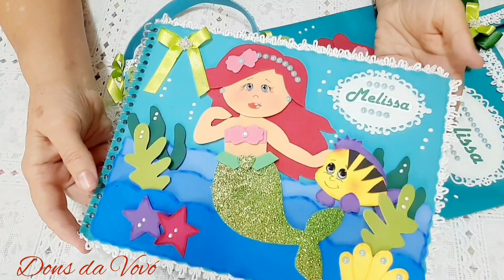Lembrancinha Volta às Aulas e Dia das Crianças/Fácil e Barata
Olá. No vídeo de hoje trago uma ideia de lembrancinha volta as aulas, dia das crianças ou festa infantil.
Uma sugestão para decoração de caixas de lápis de cor ou canetinhas.
Você pode fazer no tema que desejar.
Muito fácil de fazer.
Uma ótima sugestão para presentear ou vender.
Mais uma sugestão de lembrancinha do canal

Gostou da ideia?Espero que sim.
Link do vídeo onde ensino a fazer o caderno decorado:https:/youtu.be/6hKMTbqBkKQ

Se ainda não é inscrito no canal, te convido a se inscrever.